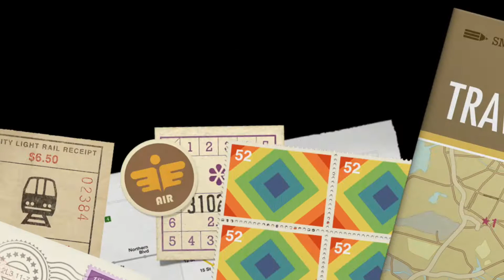Feliz Año Nuevo 2022.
Disfrutemos cada día de esta nueva aventura, Que se vaya lo viejo, que venga lo nuevo, que suenen las campanas a través del viento; el año se está yendo, déjalo ir. Qué se vaya lo malo, lo falso, conservemos los bueno y qué venga lo verdadero.

Es una bendición enorme tenerlos a todos ustedes y pediré a Dios que no nos deje de bendecir y multiplique su gracia en el nuevo año que llega.

Abriremos un nuevo libro. Sus páginas están en blanco y es momento de escribir. El libro se llama Oportunidad y su primer capítulo… Es el día de Año Nuevo.

Sabemos bien que el futuro es incierto, que el pasado ya pasó, pero el hoy, es un obsequio! Por eso se llama presente, vivamos! Tenemos una nueva oportunidad para ser felices, para cumplir nuestros sueños.

Es el momento perfecto para desearles a todos mis compañeros, amigos y familiares un Año Nuevo lleno de bendiciones para sus vidas, abundante en salud, alegría, prosperidad y lleno de Victorias!

Muchas felicidades Feliz Año Nuevo!!!

Rulo.